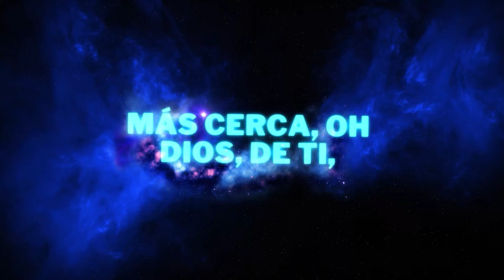Pista Instrumental ‘Más Cerca Oh Dios de Ti’ | Himnos de Devoción y Consagración 🙌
Más Cerca Oh Dios de Ti’ en versión instrumental te invita a una experiencia de devoción y consagración. Es la música ideal para acercarte más a Dios en oración y reflexión, permitiendo que su presencia llene tu alma de paz.

Amazon Music